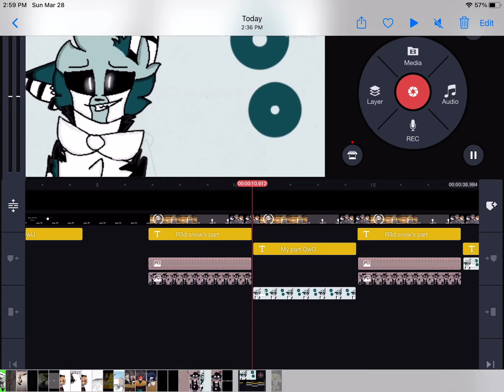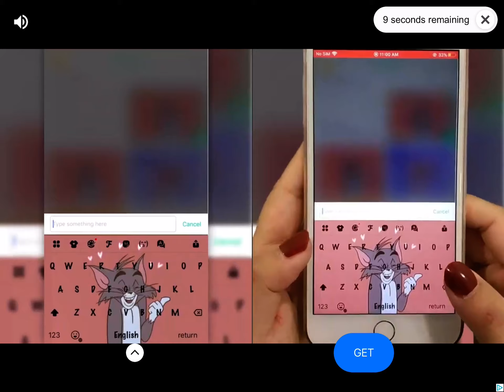Just smt for my frend